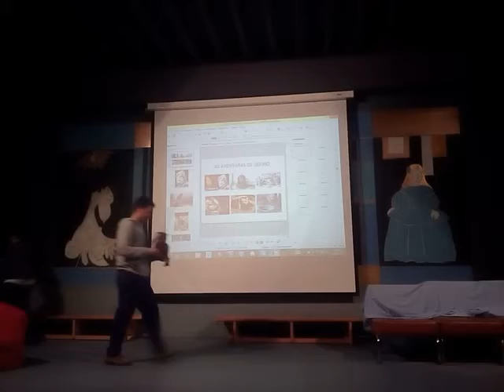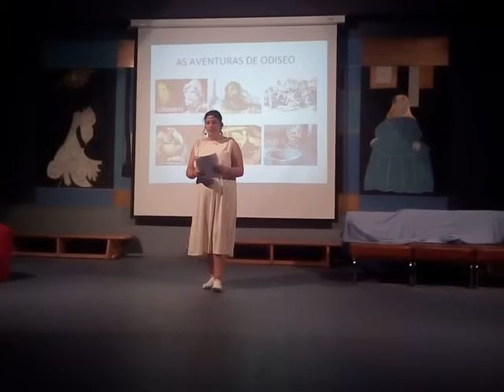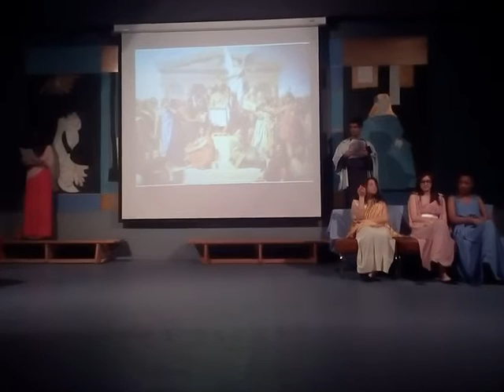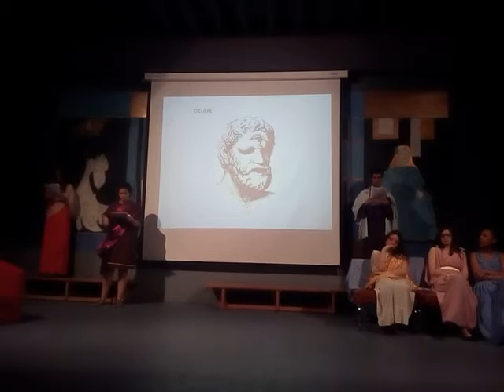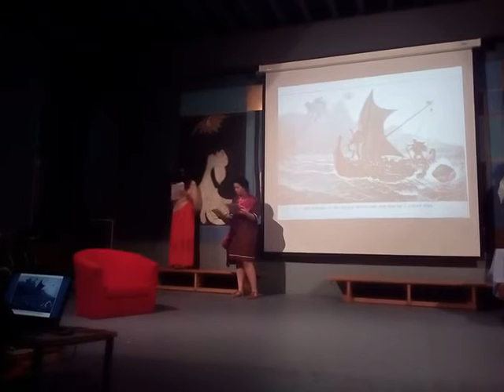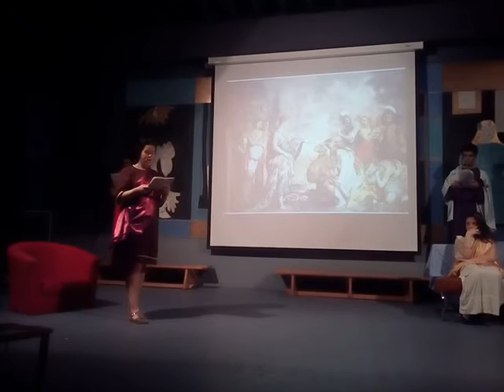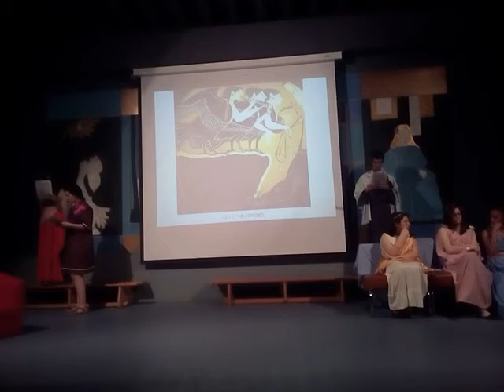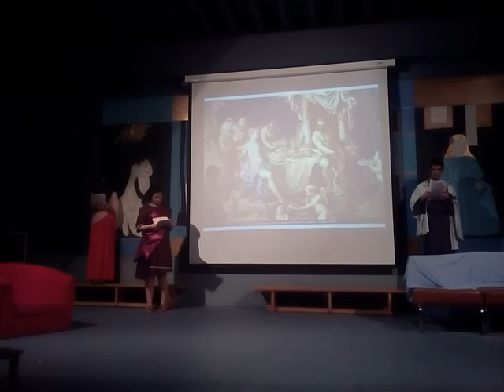A Odisea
Lectura dramatizada